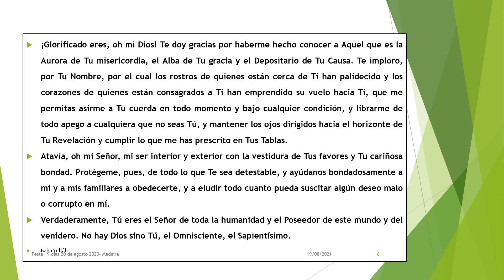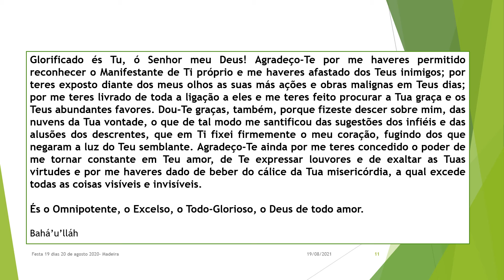Comunidades Bahá'ís da Madeira e de Beja assinalam mais uma Festa 19 Dias, 19 de agosto de 2021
"A FESTA DE DEZANOVE DIAS:
Uma das instituições da Era Bahá'í, que trouxe uma nova forma de coexistência e unidade no relacionamento entre as pessoas, é a FESTA DE DEZENOVE DIAS.

""A Festa de Dezanove Dias foi inaugurada pelo Báb e ratificada por Bahá'u'lláh no Seu Livro Mais Sagrado, o Kitáb-i-Aqdas, para que as pessoas possam se reunir e visivelmente mostrarem companheirismo e amor, a fim de que os mistérios divinos possam ser revelados. A finalidade é a harmonia, de modo que através deste companheirismo os corações possam se tornar perfeitamente unidos...Os os membros do mundo da humanidade são incapazes de existir sem se associarem. ..."" 'Abdu'l-Bahá